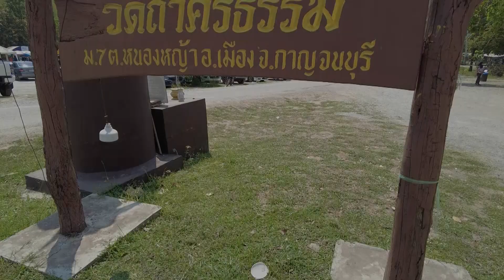ปู่นิลกาฬ พญานาคราช วัดถ้ำคีรีธรรม / Mo Mutelu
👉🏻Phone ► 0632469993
♥♥ ขอบคุณทุกกำลังใจที่มีให้กันนะครับ ♥♥